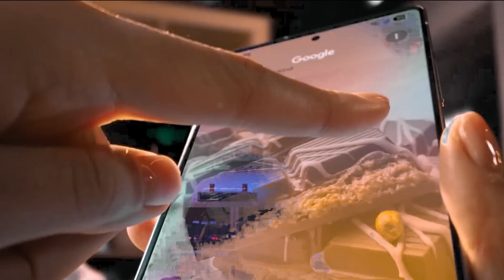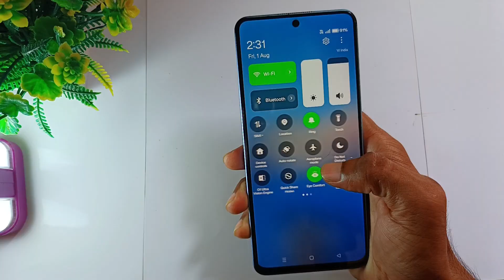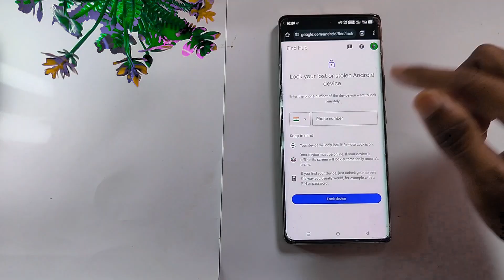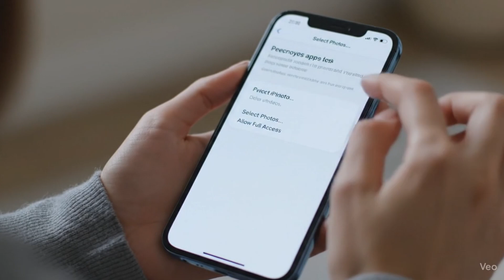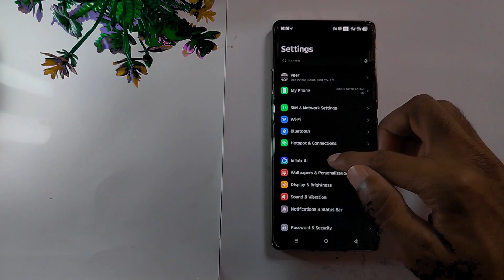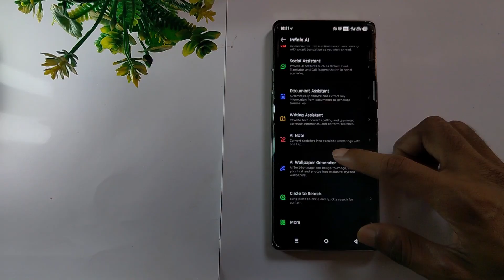'Android 15 OS update" 📱 – What's New, What's Better! II You must try ✅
Android 15 Full Review📱 – What's New, What's Better! II You must try ✅

In this video I have explained top hidden features of Android 15.